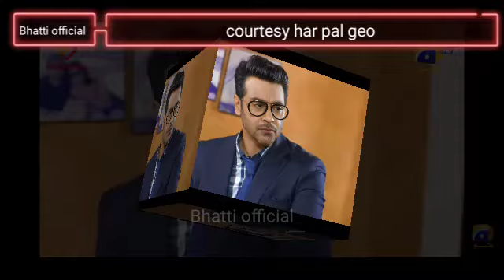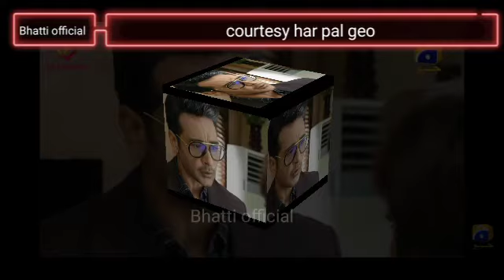Farq today teaser 29 | farq 29 promo full | top pakistani drama